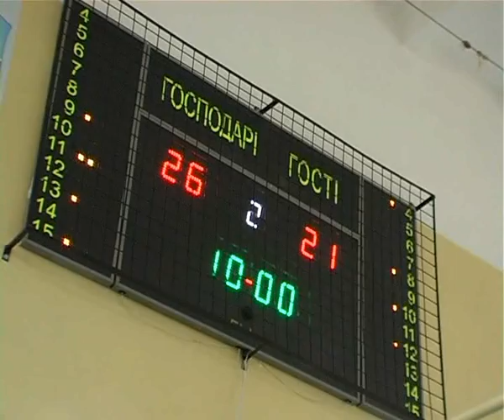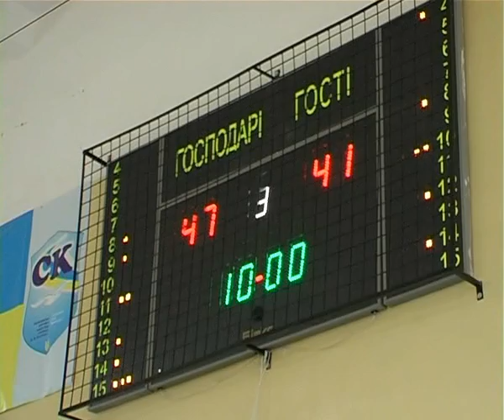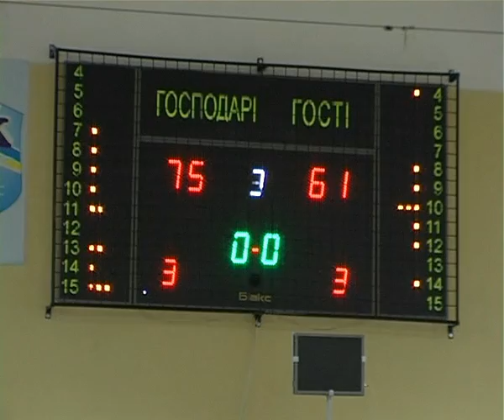«Кіровоград» - «Кремінь» 25.11.2012